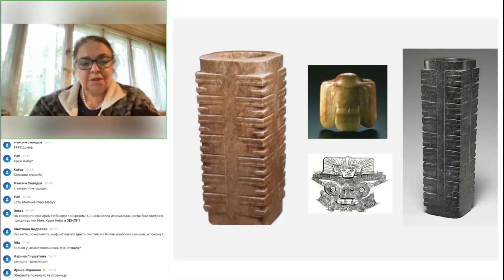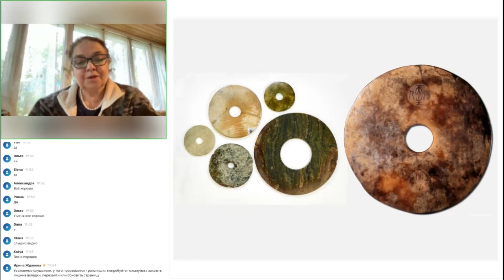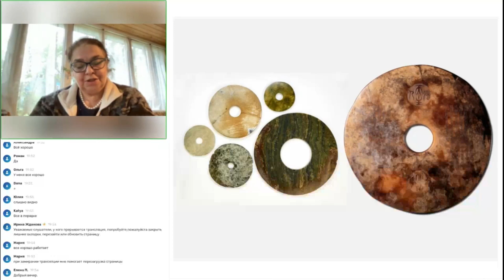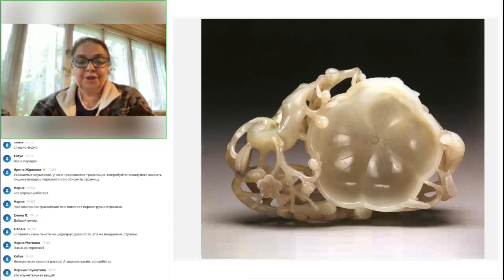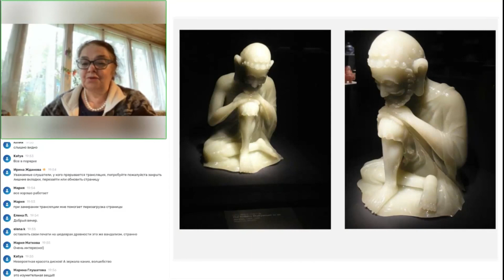Уникальное наследие Китая